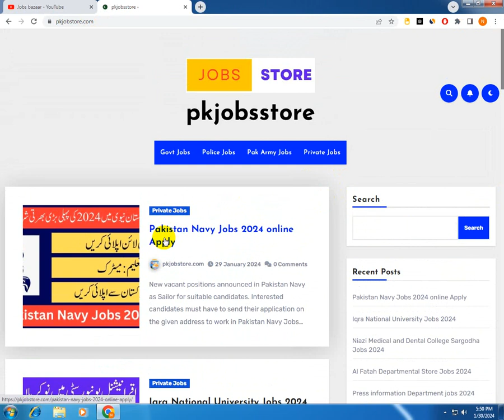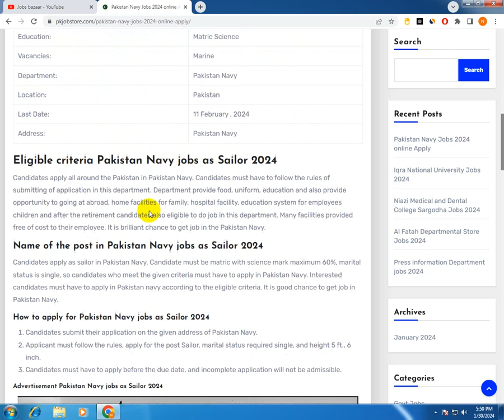Pak Navy Sailor Marine New Jobs 2024 | Latest Pakistan Navy Jobs 2024 online Apply